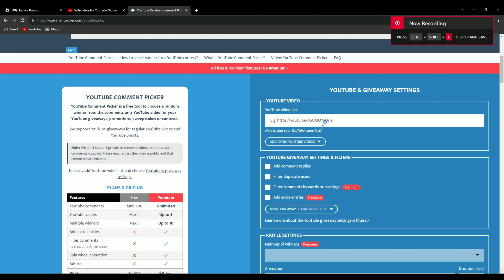How to beat Turkey Town using UPGRADED TITAN CINEMAMAN | Toilet Tower Defense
i beat turkey town using upgraded titan cinemaman in toilet tower defense